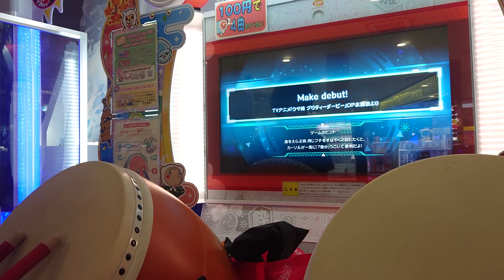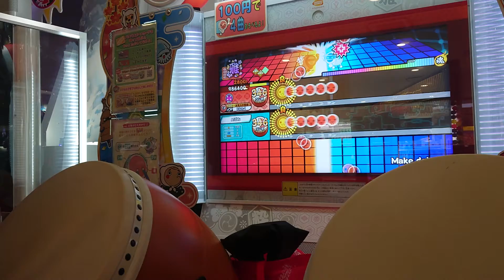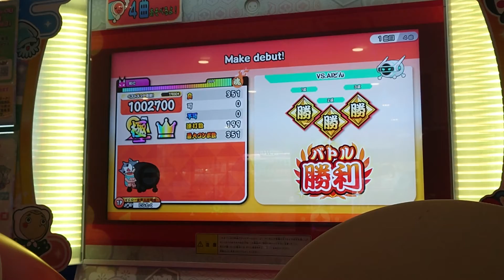【太鼓の達人ニジイロver.】Make debut！ 全良(ハウスバチ)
Player:にしたく(@nisitaku515)

再全良、一発録り。
この次の曲でHold me tightも一発全良できたの嬉しかったです。